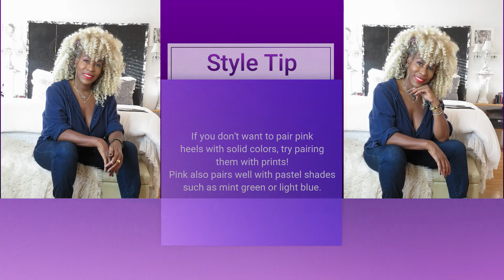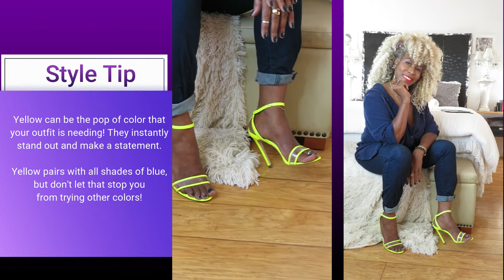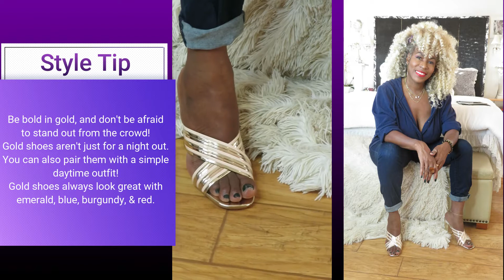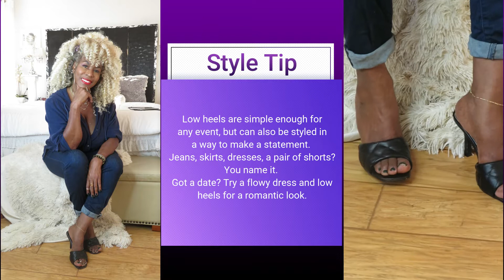Mini Shoe Collection | STYLE TIPS | Heels for Every Occasion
Hi you guys! While this video is definitely shorter than my other ones, it's simply because I'm working on a few more things, and I just wanted to try something a little different! I love shoes and fashion and love sharing them with you.
These are some shoes that I've had in my collection, and while I don't wear them all the time, I still love them! I always go for comfort no matter what my heels look like. Since I've been completely reorganizing my closet and going through EVERY pair of shoes, it's been great going through some old pairs again.
I hope you guys enjoy this video and I'll see you in the next!